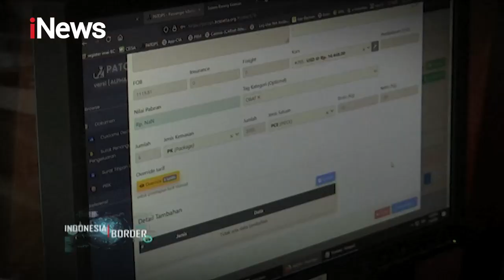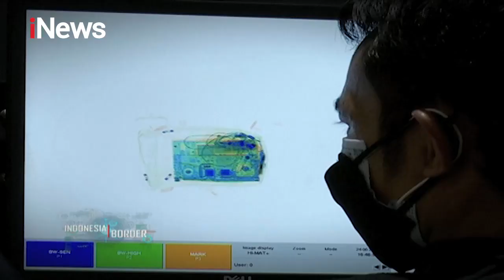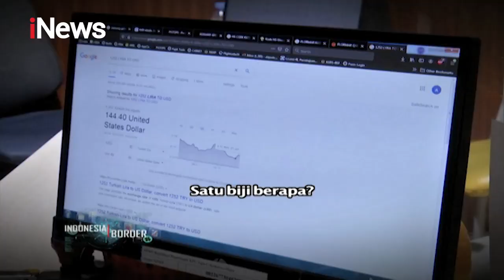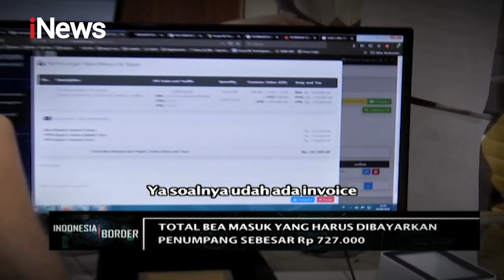Polres Cilegon Gagalkan Penyelundupan 2.083 Burung Langka Part 01 IndonesiaBorder 28/07